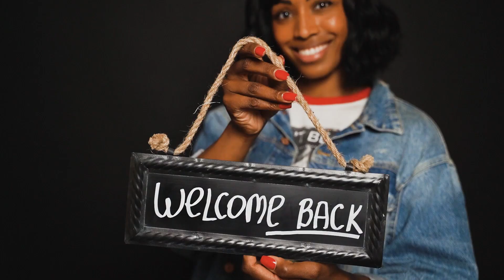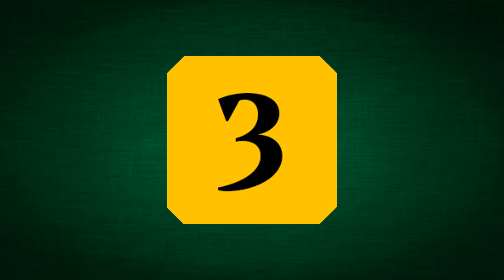Top 10 Highest Partnerships for any Wicket in ODI World Cup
Here’s the list of highest partnerships for any wicket in ODI World Cups:

372 runs - Chris Gayle & Marlon Samuels (West Indies) vs Zimbabwe in 2015
318 runs - Saurav Ganguly & Rahul Dravid (India) vs Sri Lanka in 1999
282 runs - Upul Tharanga & Tillakaratne Dilshan (Sri Lanka) vs Zimbabwe in 2011
273* runs - Rachin Ravindra & Devon Conway (New Zealand) vs England in 2023
260 runs - David Warner & Steve Smith (Australia) vs Afghanistan in 2015
259 runs - David Warner & Mitchell Marsh (Australia) vs Pakistan in 2023
256* runs - J.P. Duminy & David Miller (South Africa) vs Zimbabwe in 2015
247 runs - Faf du Plessis & Hashim Amla (South Africa) vs Ireland in 2015
244 runs - Sachin Tendulkar & Saurav Ganguly (India) vs Namibia in 1999
237* runs - Sachin Tendulkar & Rahul Dravid (India) vs Kenya in 1999